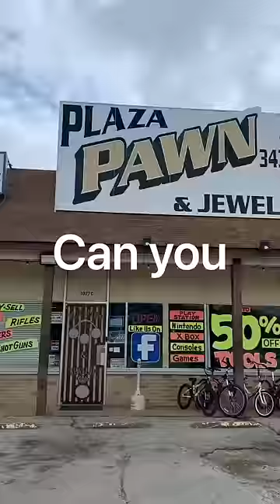Can you profit flipping video games from pawn shops?